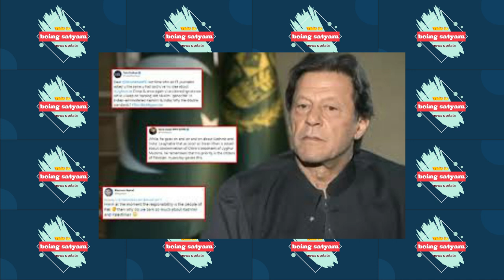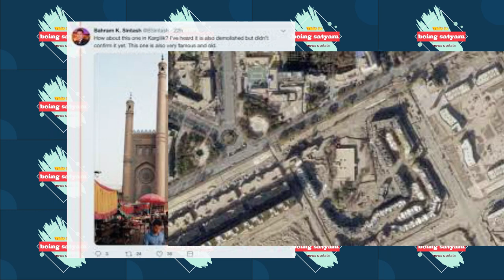China & Uighurs | 65 फीसदी मस्जिदों को किया ध्वस्त | ChinaVsMuslim|China's Uighur camp detaineesHBO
namskaar
austreliyai ranniti anushan

उइगर मुस्लिम चीन
uighur
uighur muslims
uighurs in china
uighur muslims china in hindi
uighur muslims in china
uighur muslims study iq
uyghur
uighur muslims camps
uighur muslims pakistanhindu muslim bhai bhai song
hindu muslim bhai bhai
muslim couple whatsapp
status
muslim songs
muslim status
kabbali muslim
muslim ringtone
kerala muslim wedding
kabhi aye naujawan muslim
hindu vs muslimchina muslim news
china muslim news in hindi
china muslim city
china muslim food
china muslim camps bbc
news
china muslim camps
china muslim population
china muslim girl
china muslim wedding
china muslim street foodchina muslim news
china muslim city
china muslim food
news
china muslim camps
china muslim population
china muslim girl
china muslim wedding
china muslim street foodimran khan songs
imran khan satisfya
imran khan all song
imran khan bewafa
imran khan new song
imran khan song status
imran khan speech today
imran khan ringtone
imran khan amplifier
imran khan status
pakistani drama
pakistani serial
pakistani song
pakistani reaction
pakistan news live
pakistani movies
pakistani status
pakistani gane
pakistan vs zimbabwe live
match
jinping speech.
jinpongng.
jinping in india.
jinping and modi comedy.
jinping dam.
jinping speech in english.
jinping biography.
jinping lifestyle.
jinping 1 dam.
jinping news.
पाकिस्तान का प्रधानमंत्री कौन है.
pakistan ka pradhanmantri.
पाकिस्तान का प्रधानमंत्री कौन.
pakistan ke pradhanmantri ka video.
pakistan ke pradhanmantri kaun hai abhi.
pakistan ke pradhanmantri
kaun banega.
pakistan ka pradhan kaun hai.
pakistan ke pradhanmantri ka ghar.
pakistan ke pradhanmantri
kaun sa hai
china ka raastpti.
china ke rashtrapati.
china ke rashtrapati ka naam.
china ke rashtrapati se batchit.
china ke rashtrapati kaun hai.
china ke rashtrapati ka kya naam hai.
china ke rashtrapati ka bhasan.
china ke rashtrapati ki maut.
china ke rashtrapati ka karyakal..
china ke rashtrapati ki maut kaise hui.
china ke rashtrapati ka kya hua .